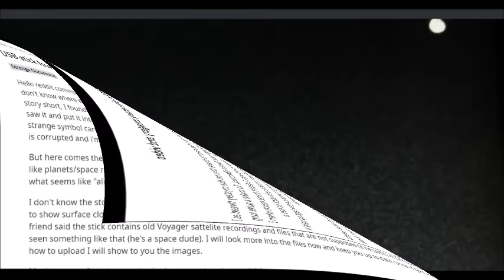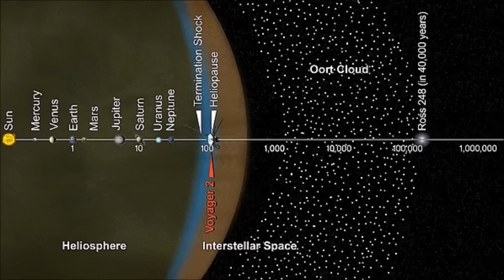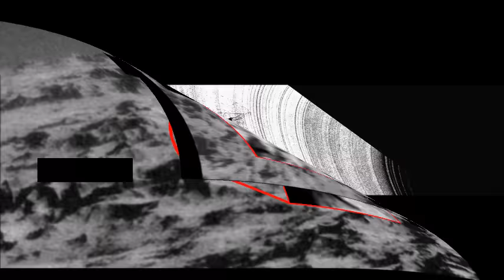USB stick found with astonishing 1900s images of planets and UFOs in space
A man named Quisto, living in a small village near Berlin, Germany found a usb stick with a strange symbol carved into it on a parking lot near the so-called "Steintor".